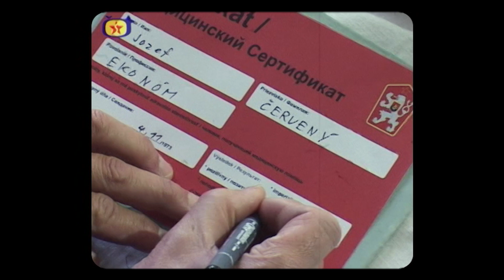Povinné očkovanie v ČSSR | Official Trailer [SD] | Červená Siréna EP4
Trailer na 4. epizódu relácie ČERVENÁ SIRÉNA s názvom Povinné očkovanie v ČSSR!

THE VIDEO HAS A PURE SATIRIC AND ENTERTAINING PURPOSE. WE DON'T SUPPORT HOAXES AND UNTRUTH INFORMATION CONCERNING VACCINATION PROCESS. THIS VIDEO SHOULD BE A PARODY DEPICTION OF THE CONSPIRACY THEORIES. ANY SIMILARITY TO PERSONS LIVING OR DEAD AND EVENTS IS PURELY COINCIDENTAL.

OBSAH VIDEA MÁ VÝHRADNE SATIRICKÝ A ZÁBAVNÝ CHARAKTER. AKÁKOĽVEK PODOBNOSŤ S OSOBAMI, ŽIJÚCIMI ČI MŔTVYMI A UDALOSŤAMI JE ČISTO NÁHODNÁ.

ÚČINKOVALI: ANTON ŠTEFANEC, JURAJ ŠTEFANEC, JAKUB GULÍK, JARMILA BAJZÍKOVÁ, MÁRIA KALMÁROVÁ, JAROSLAVA BALOGOVÁ
 a ďalší.
SCENÁR, NÁMET, RÉŽIA:  ASH SUMPTER, ANTON ŠTEFANEC, JAKUB GULÍK
KAMERA, STRIH: ASH SUMPTER
ZVUK, SVETLÁ A SFX: MIROSLAV DOROCIAK
INTRO ANIMATION: TOMÁŠ ZLATOVSKÝ

Filmed with Sony DSR-PD170, Sony DSR-PD150, Sony DCR-VX2100E

Symboly použité v tomto videu neslúžia k propagácií socializmu, komunizmu, utláčaniu menšinových skupín, či rozširovaniu iných foriem nenávistných prejavov. Prvky boli výhradne použité za umeleckými a dramatickými účelmi. Propagácia zakázaných extremistických symbolov je trestná podľa zákona. // The symbols showed in this video are not used to promote socialism, communism, the oppression of minority groups, or to spread other forms of hate speech. The symbols were used exclusively for artistic and dramatic purposes. The promotion of banned extremist symbols is a criminal offense under the law.